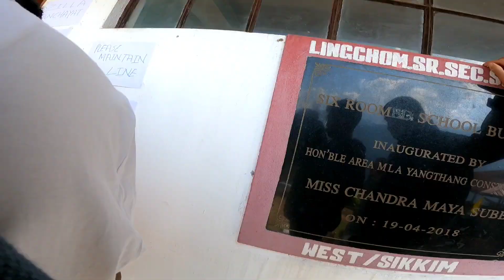Panchayat Poll 2022 || Sikkim Panchayat Election Voting Vlog 🥰